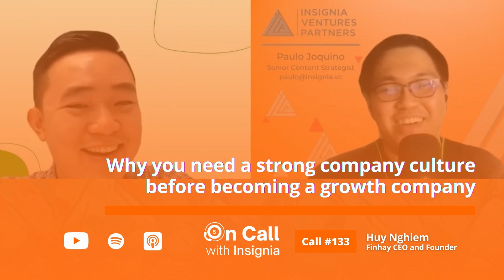Culture eats strategy for breakfast in action: Gen AI integration, attracting engineers, and more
How can your company leverage generative AI to become more operationally efficient? What are the opportunities for engineering talent in Vietnam? How do you approach organizational development from early-stage to growth?

One of Vietnam's leading startup CEOs, Huy Nghiem, shares his takes from experience growing Finhay from an idea in 2017 into an organization now employing 160 Vietnamese building the future of investing for more than 3 million of their fellow countrymen.

A great listen for those looking to make their organization AI-ready, interested in hiring Vietnamese tech talent, and looking for inspiration from a growth-stage CEO.

Timestamps
(01:31) How to approach generative AI integration into business operations;
(05:04) How the software engineering talent pool in Vietnam has evolved since 2017;
(07:41) Why you need a strong company culture before becoming a growth company;
(11:04) Minute Masterclass: Team Formation and Company Culture for Early and Growth Stage Startups;
(11:04) Minute Masterclass: Team Formation and Company Culture for Early and Growth Stage Startups;
(15:09) Rapid Fire Round;

⁠Huy Nghiem⁠ is the founder and CEO of ⁠Finhay⁠ as well as Chairman of Vina Securities. Prior to Finhay, Huy built his expertise and experience in the financial markets as a financial advisor at AMP in Australia. He also co-founded and led tech companies and business initiatives during his time in Australia. He graduated from the University of Sydney with a Bachelor’s degree in Accounting and Marketing. He was part of the 2020 Forbes Asia 30 under 30 list.

The content of this podcast is for informational purposes only, should not be taken as legal, tax, or business advice or be used to evaluate any investment or security, and is not directed at any investors or potential investors in any ⁠⁠⁠⁠⁠⁠Insignia Ventures⁠⁠⁠⁠⁠⁠ fund.